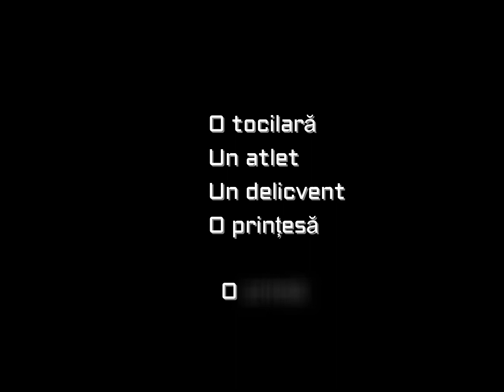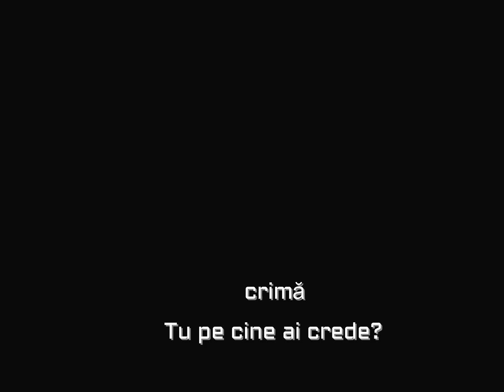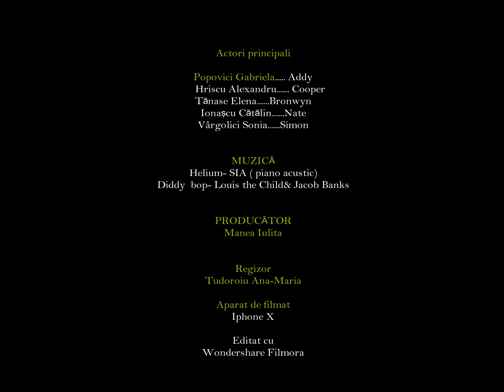"Trailer de Buzunar"- ECHIPA Iluminații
Spunem START VOT in cadrul sectiunii "Trailer de Buzunar" din cadrul Boovie Festival.🎬
      ECHIPA Iluminații
 Iluminații vine de la Liceul Pedagogic ”Spiru Haret” Focșani și a ecranizat romanul "Unul dintre noi minte" scris de Karen M. McManus . Dacă îți place echipa Iluminații îi poți susține atât prin LIKE-uri și reacții, cât și prin SHARE-uri. Mult succes!